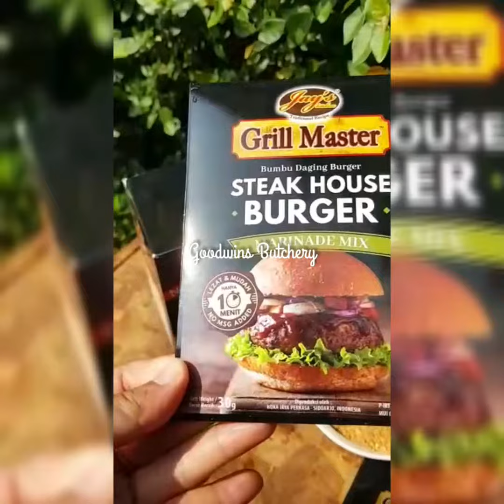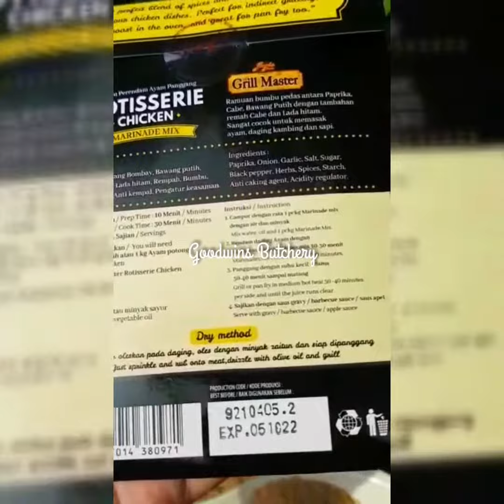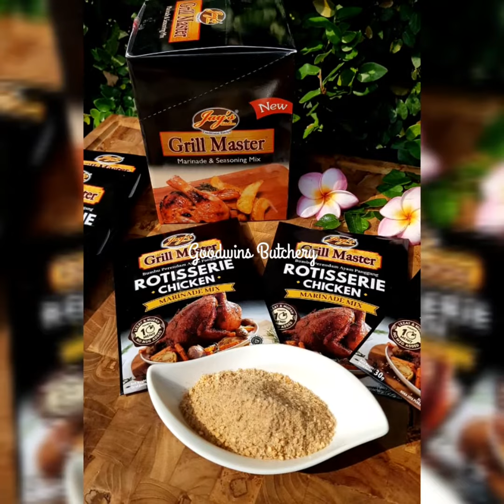Jay's Grill Master MARINADE MIX natural halal no msg